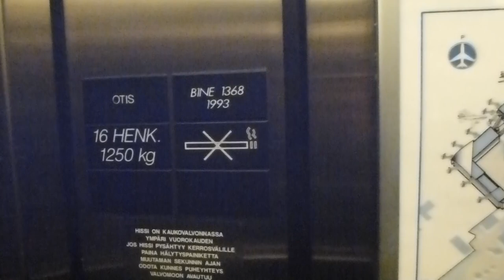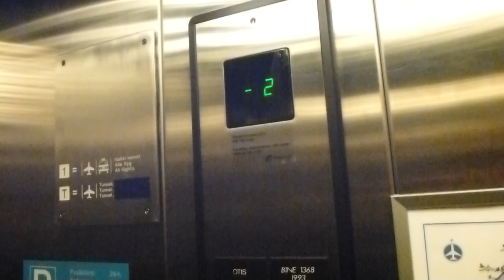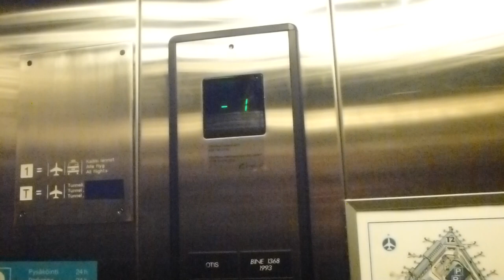OTIS Europa Elevators @ Vantaa Airport Parking garage 3A, Finland